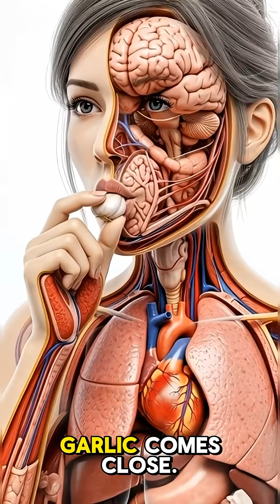What Garlic Actually Does Inside Your Body — 48 Seconds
In this short cinematic anatomy breakdown, we follow garlic from mouth → stomach → intestines → bloodstream and see how its nutrients light up the brain, muscles, and gut — plus the possible side effects to watch for. Each scene is 4 seconds for fast, binge-friendly viewing.

Sources & further reading:
• Health benefits of garlic — Healthline & Medical News Today.

Timestamps (optional — helps watch time & re-watches):
0:00 Scene 1 — Full Anatomy with Garlic
0:04 Scene 2 — Garlic Enters the Stomach
0:08 Scene 3 — Intestinal Absorption
0:12 Scene 4 — Nutrients Spread Through Body
0:16 Scene 5 — Brain Boost
0:20 Scene 6 — Muscle Nourishment
0:24 Scene 7 — Gut Health
0:28 Scene 8 — Energy Boost
0:32 Scene 9 — Stomach Irritation
0:36 Scene 10 — Allergic Reaction
0:40 Scene 11 — Blood Sugar Spike
0:44 Scene 12 — Fatigue / Low Energy